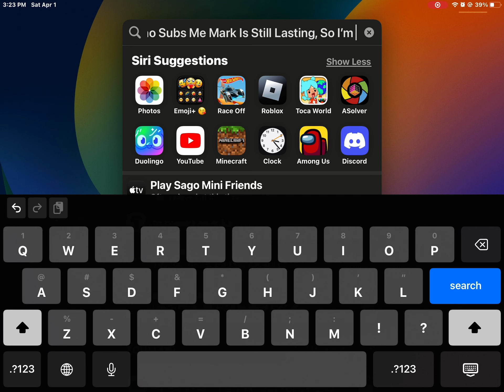I’ll Still Support This!